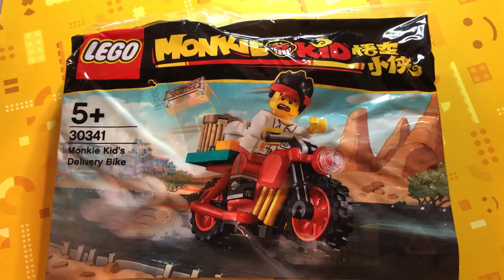LEGO Pocket Packs!!!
0:00 Intro
0:14 Build your own Hogwarts Castle
0:22 Titanium Mini Mech
0:34 Monkie Kid’s Delivery Bike
0:41 Lloyd’s Quad Bike
0:50 The End